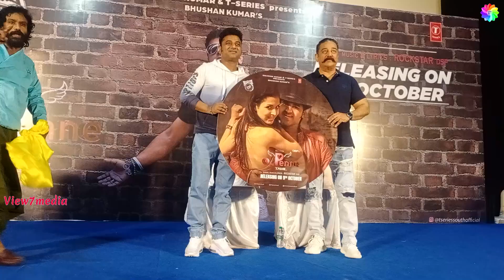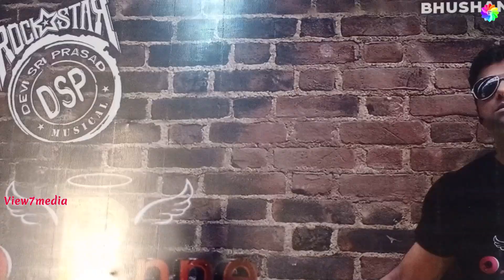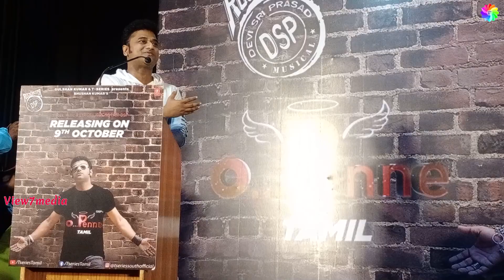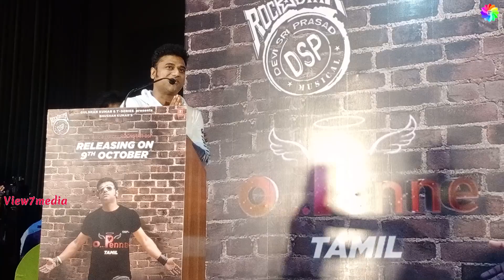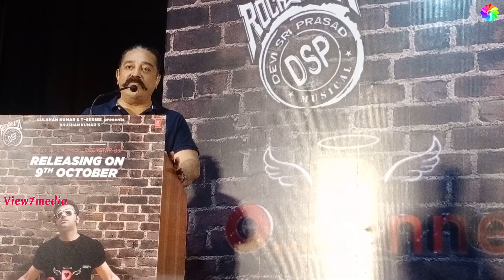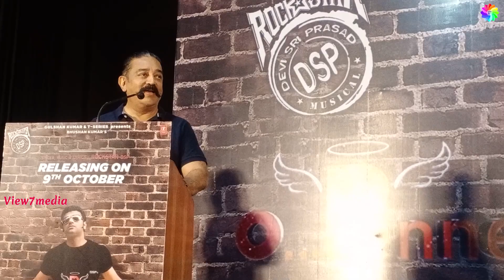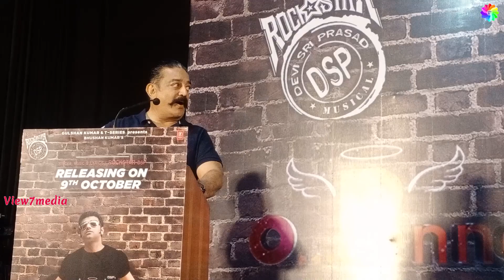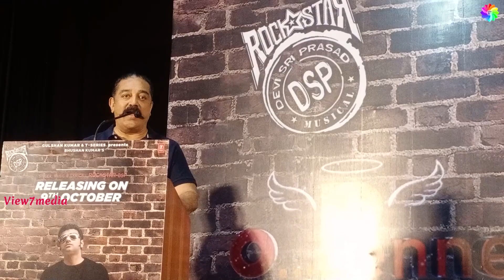The Launch of The Music Video Rockstar DSP's "O Penne" in the presence of Ulaganayagan Kamal Haasan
The Launch of The Music Video Rockstar DSP's "O Penne" in the presence of Ulaganayagan Kamal Haasan at Chennai on 9-10-22